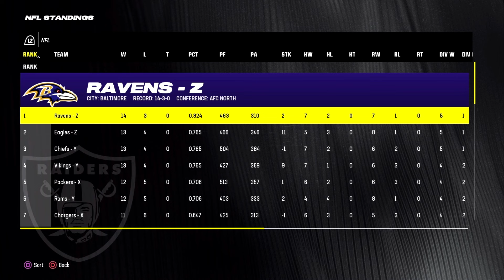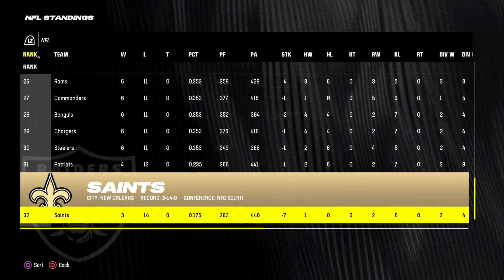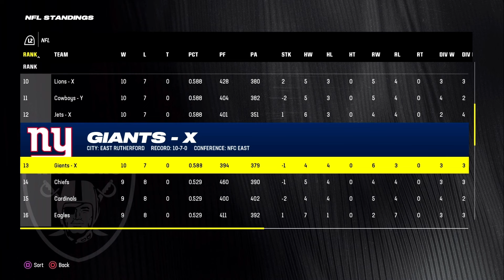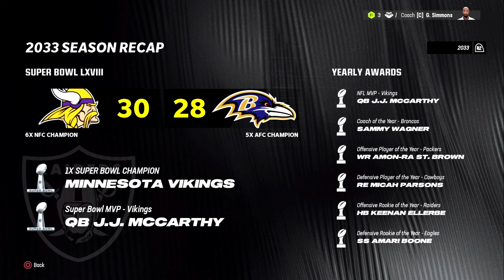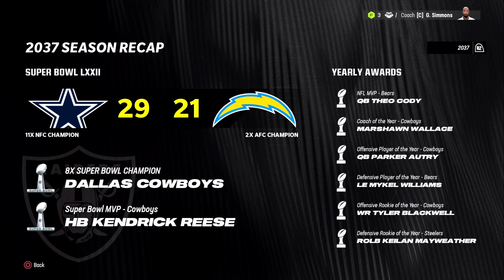I PUT JERRY RICE AND RANDY MOSS IN THE SAME DRAFT CLASS IN MADDEN 24 - Career Versus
I put Jerry Rice and Randy Moss in the same draft to see if they can thrive in the current NFL. Will Rice or Moss be as successful as they were IRL, or is today's NFL too competitive? We will find out as Jerry Rice and Randy Moss take on this challenge to see who wins in this Madden 24 Franchise Career Versus.

On this channel, I do career modes, simulations, and challenges, whether a player or a coach career mode and have fun doing it.

Channel Inspirations: Bengal, Bordeaux, C4, MrHurriicane, Not The Expert, Octogonal Gaming, PerramCrowe, RBT, TDBarrett, YoBoy Pizza, Danny 2k

Timestamps:
0:00 Intro
1:19 Pre-Draft
4:08 Draft
8:10 Season 1
13:10 Season 2
15:20 Season 3
16:32 Season 4
20:16 Season 5
21:39 Season 6
25:39 Season 7
28:03 Season 8
29:11 Season 9
31:59 Season 10
33:53 Season 11
36:37 Season 12
39:54 Season 13
42:31 Season 14
47:37 Legacy/Records/Recap